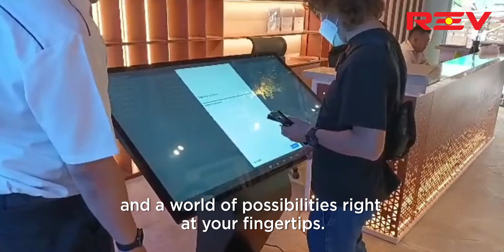Sales Gallery Opening with Touch Screen Kiosk.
Congratulations on the grand opening of the Sales Gallery!🥳

We are thrilled to be part of this exciting journey, providing the latest Touch Screen Kiosk to enhance the property buying experience.🥰

Explore our latest project, immerse yourself in the future of living, and find your dream home today!🏡🌟

📗Wechat: jeff-vikings
📗Wechat: HansonChia